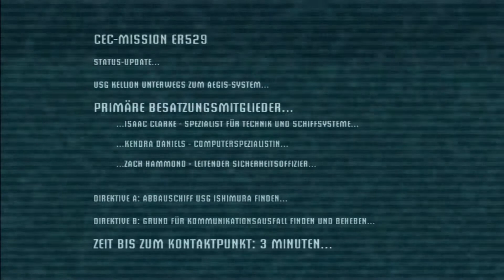DEAD SPACE 1 - Die ersten Minuten (+Trailer)